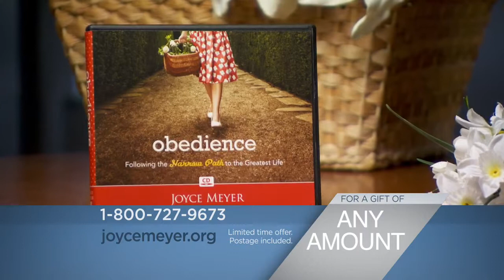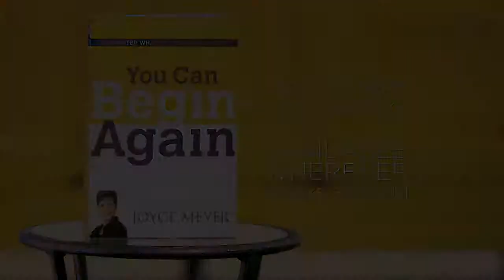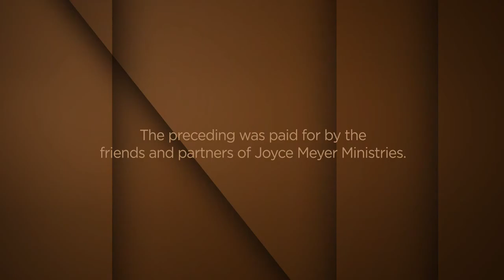JUN 17 Obedience - Pt 2 - Viewers Choice 4 B.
Joyce continues her teaching on why obedience needs to become the root of your character.